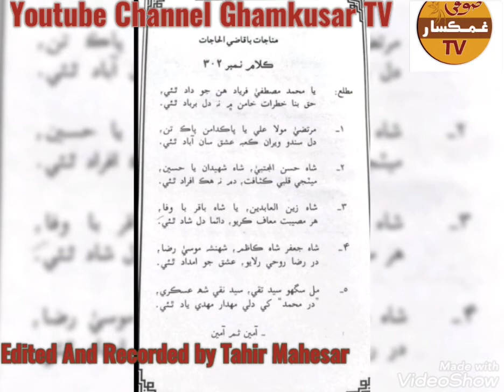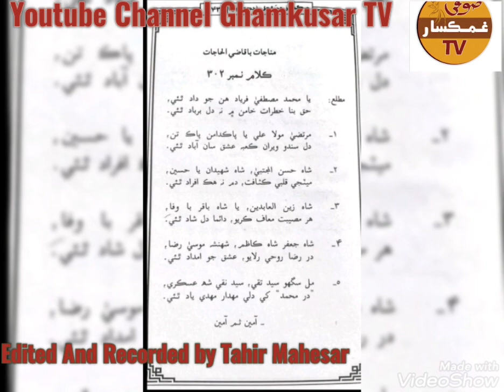Ya Muhammad Mustafa Faryad |Faqeer Qalandar Bux Khaskeli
Kalam Faqeer Dur Muhammad Sain
Source Baba Anwar Ali Sain Ghamkusari
Edited and Recorded by Tahir Mahesar